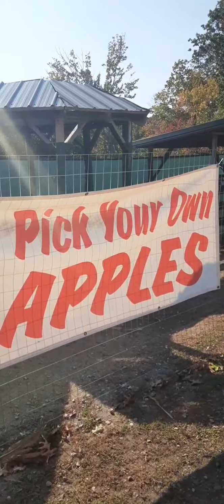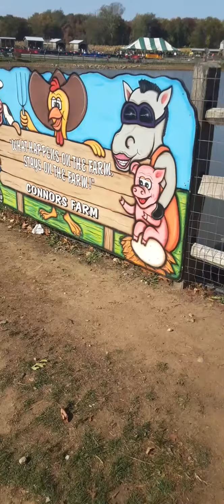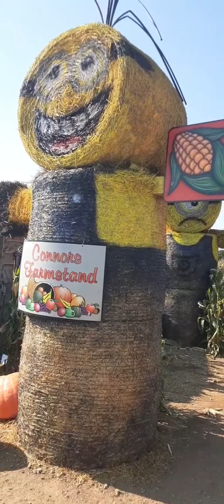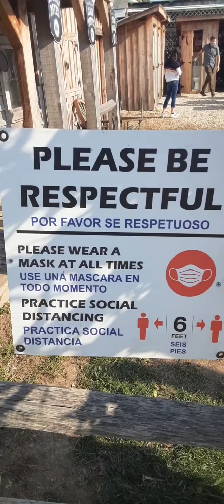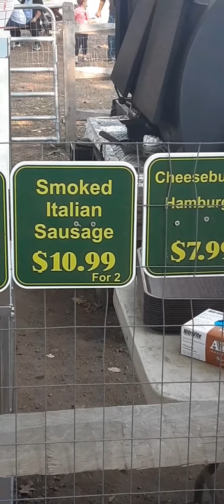apple picking @connors farm with Amari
Apple picking